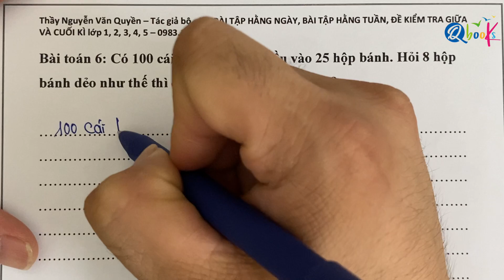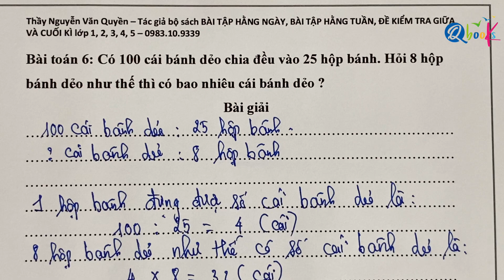Toán lớp 5 | Tỉ lệ thuận - tỉ lệ nghịch | Bài toán tỉ lệ thuận lớp 5 | Thầy Nguyễn Văn Quyền (tiếp)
Bài Toán 6: Có 100 cái bánh dẻo chia đều vào 25 hộp bánh. Hỏi 8 hộp bánh dẻo như thế thì có bao nhiêu cái bánh dẻo?
toán 5,
tỉ lệ thuận,
tỉ lệ nghịch toán lớp 5,
tỉ lệ thuận tỉ lệ nghịch,
tỉ lệ thuận lớp 5,
tỉ lệ nghịch lớp 5,
tỉ lệ thuận tỉ lệ nghịch 3 đại lượng,
toán tỉ lệ thuận lớp 5,
tỉ lệ thuận tỉ lệ nghịch 2 đại lượng,
Bài toán tỉ lệ thuận, tỉ lệ nghịch trong chương trình toán lớp 5 được giải theo phương phát rút về đơn vị ở trong phần kiến thức bổ sung toán có lời văn. Bài tập khó trong chủ đề này là phần tỉ lệ ba đại lượng cần làm nhiều bước để tìm ra kết quả cần tìm. Thầy Quyền sẽ hướng dẫn các bạn học sinh hai cách làm: 1 cách truyền thống chuẩn phương pháp tiểu học áp dụng cho việc trình bày phần tự luận chi tiết và 1 cách mới chỉ cần dùng 1 phép tính để tìm được kết quả để áp dụng cho các bài trắc nghiệm tư duy nhanh. Mời quý phụ huynh và các em học sinh cùng tham khảo !